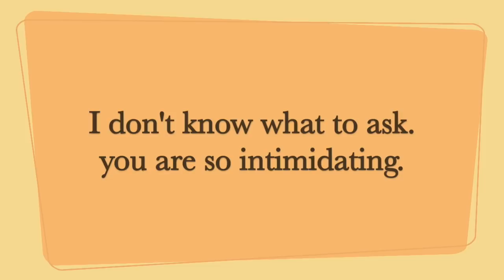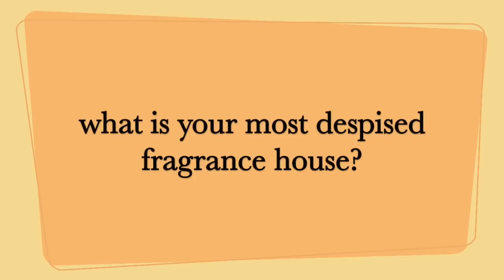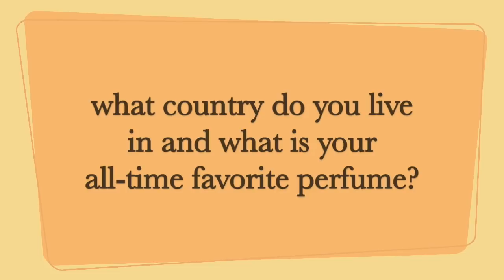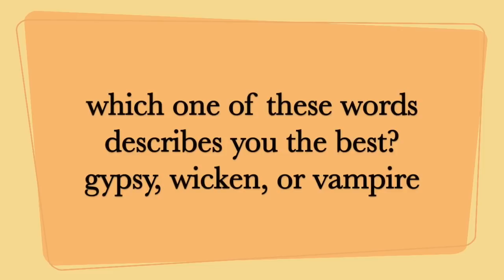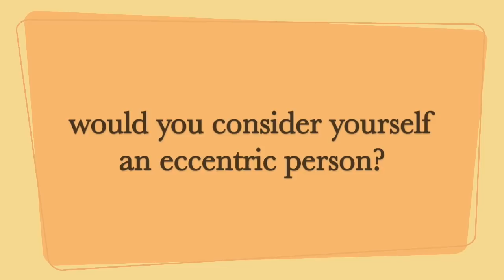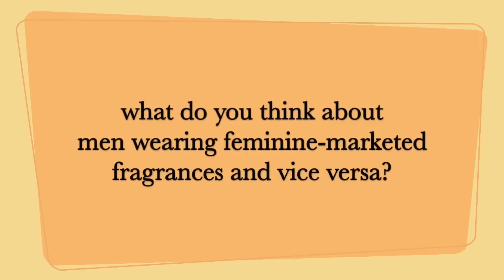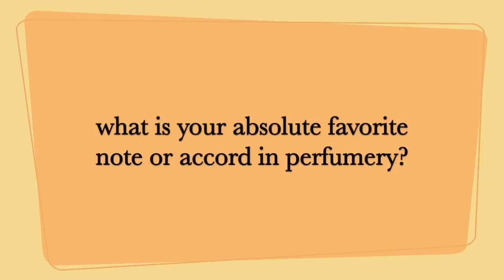What I Do For A Living, Ethnicity, How I Got Into Fragrance... | Personal Q&A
So about that personal Q&A... here it finally is! I hope this answered some of your questions about me in case you were wondering. If this type of video isn't your jam, then fear not, there are plenty more reviews on the way. 🌹 Xo Sam